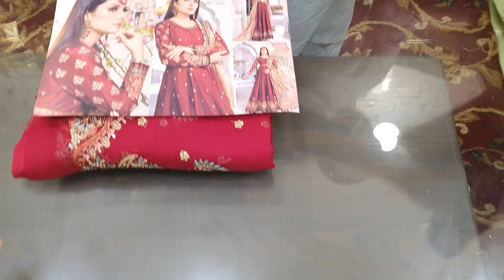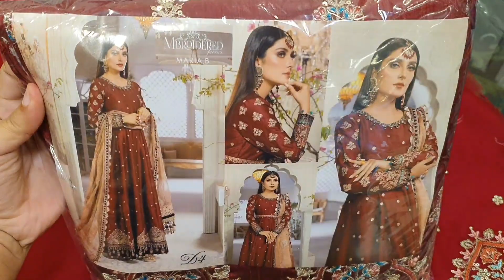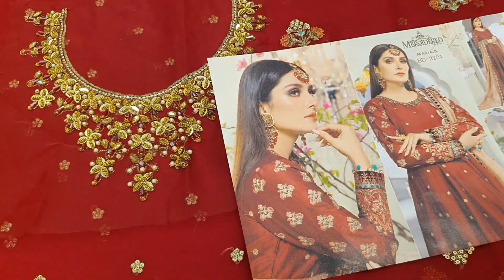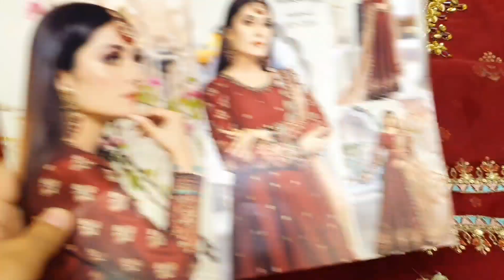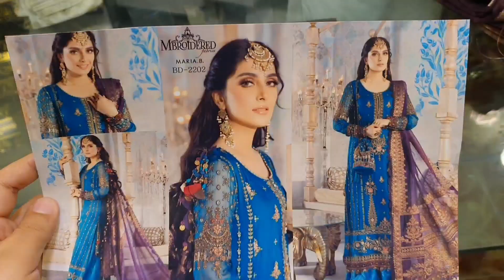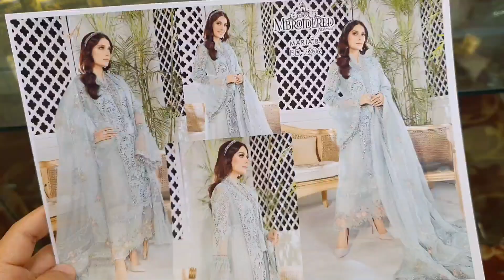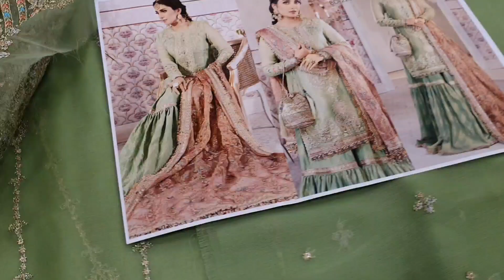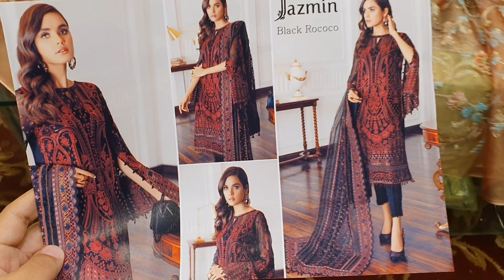Maria B Heritage Rs.3800 Each| Lowest Rates In Pakistan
Maria B Heritage Edition
5️⃣ Hit Codes In a Set

🔴 Heavy Embroidered Chiffon Front
🟡 Embroidered Chiffon Back
🟢 Embroidered Chiffon Sleeves
🔴 Plain Dyed Raw Silk Trouser
🟡 Heavy Embroidered & Handmade Patches
🟢 Organza / Net / Banarsi Embroidered Dupatta

🎉 Super Price Rs.3800 Each
🎉 Set Price Rs.19000
🎉 Retail Price Rs.4500 Each

🌟 "Super Price" Only Applicable On Complete Set